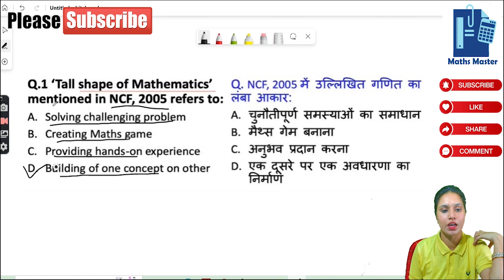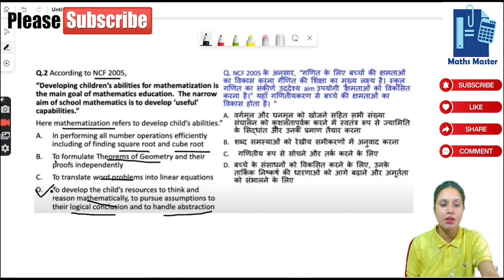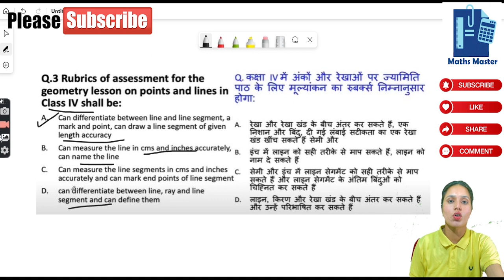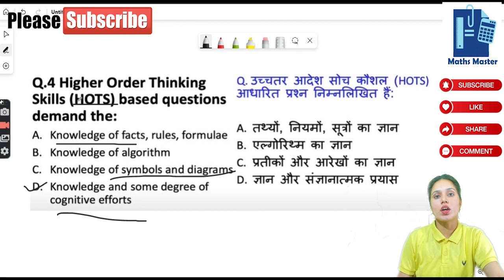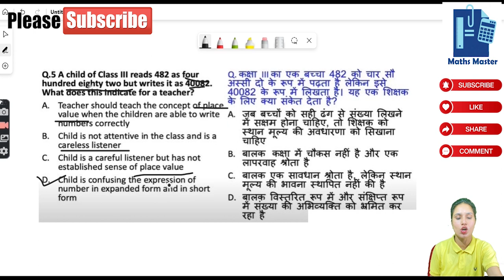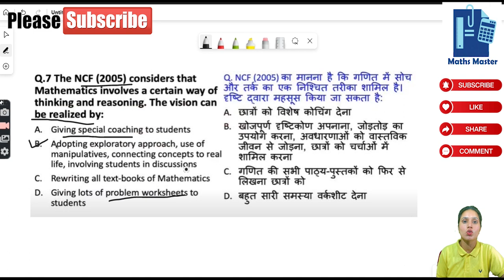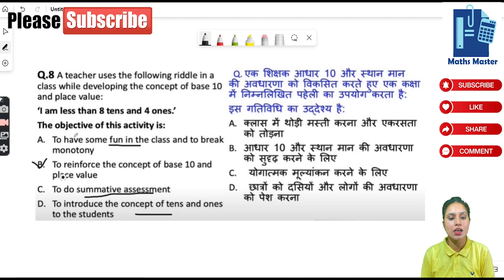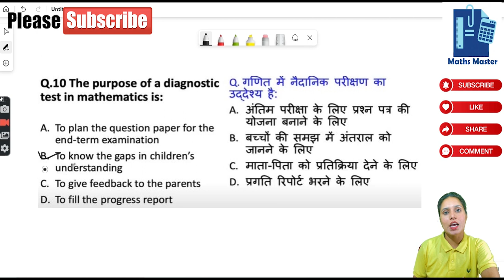Target CTET 2022/ Maths Pedagogy by Maths Master /Class-8#maths_pedagogy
mathsmaster Mathsmaster maths MathsMaster maths master#master#CTET#Ctet#tet#tet mathsmaster is an Educational channel on YouTube, where we prepare for all the Teaching exams such as CTET, KVS, DSSSB, NVS, UP-TET, UTET, HTET, REET, MPTET, BTET, UP-Teachers exam etc.